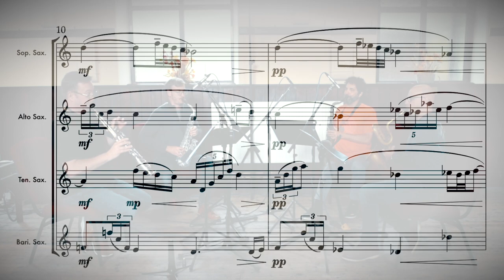Harbour Light - for saxophone quartet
Written for the Apollo Quartet by baritone saxophonist, Jim Fieldhouse.

Harbour Light was inspired by an early morning trip to photograph the sunrise over Whitby, on the North Yorkshire coastline.  The music depicts stillness of the morning looking out from the harbour wall across the vast expanse of water. The rising sun brakes through the clouds, painting the water with a golden glow, the stillness only disturbed by waves swirling around the sea walls and the call of seagulls.
The work uses lush harmonic chorale-style writing with flowing solo interjections. Harbour Light opens with a simple solo line on the soprano saxophone over calm chordal textures, while bubbling semi-quaver lines depict the ever turbulent waters. The solo lines are passed around the ensemble as the music ebbs and flows to its peaceful conclusion.

Video production -Jim Fieldhouse
Audio Production - Rob Buckland & Carl Raven

Filmed in Padfield Congregational Church  - Oct 2021